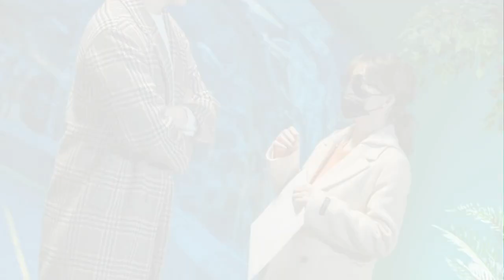[2019/01/20] parkbogum kimyoojung Music Bank in Hong Kong